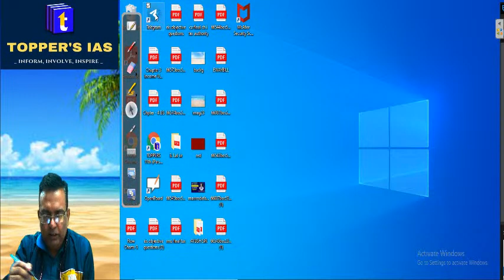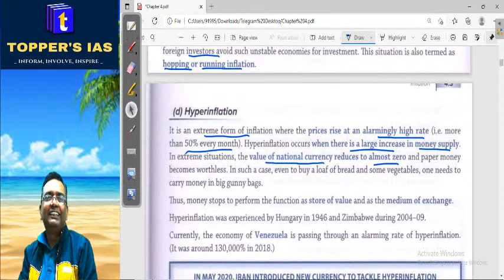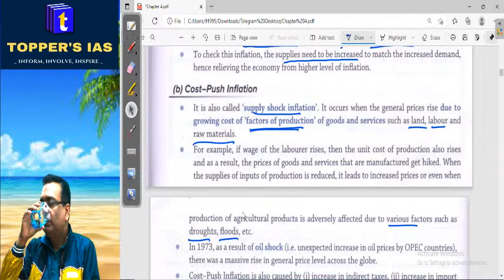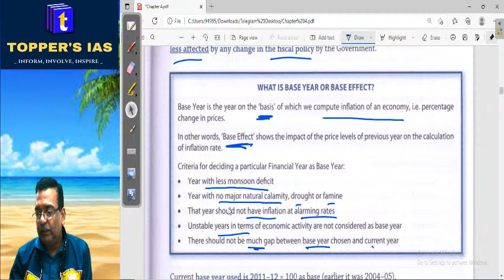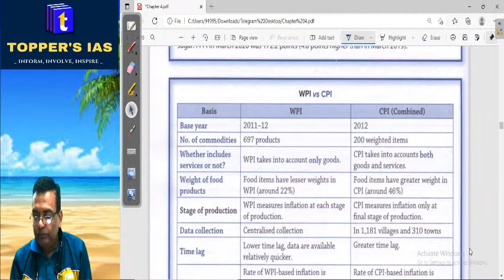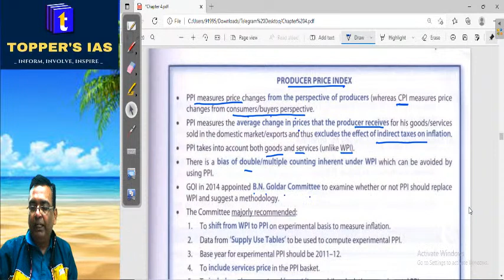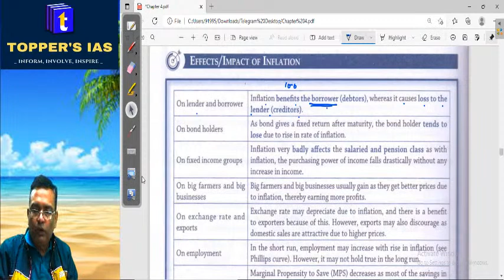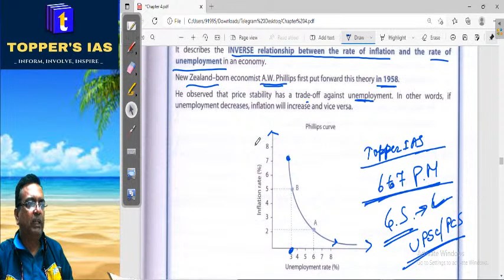General Studies / ECONOMICS / INFLATION / for IAS (UPSC) by CA Bhagwan Lal Sir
Hello STUDENTS,
If you want to buy course from TOPPERS'S CLASSES fill the form to get a call back from TOPPER'S CLASSES SALES.

ADDRESS: - U-86 SHAKARPUR, NEAR LAXMI NAGAR METRO STATION DELHI-110092

Commerce and Accountancy ABC analysis for IAS by CA Bhagwan Lal Sir